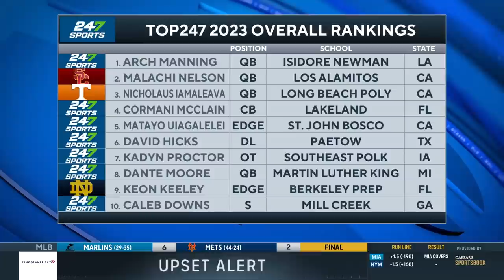2023 5-Star QB Arch Manning COMMITMENT UPDATE | CBS Sports HQ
247Sports Director of Recruiting Steve Wiltfong joins CBS Sports HQ to break down the latest on the ongoing recruitment of 2023 5-Star QB Arch Manning.